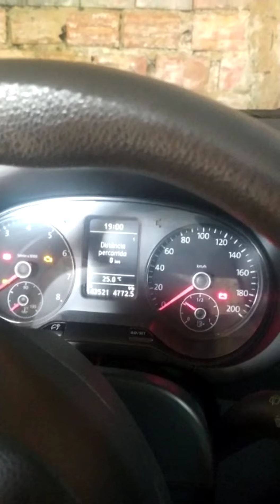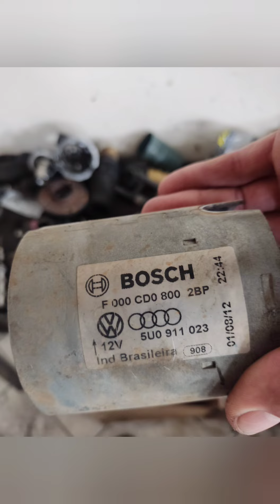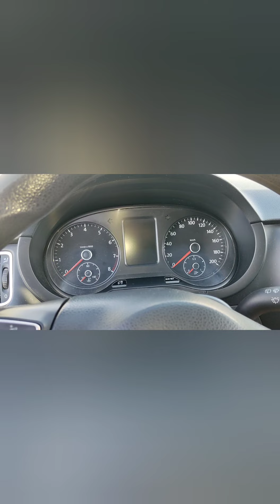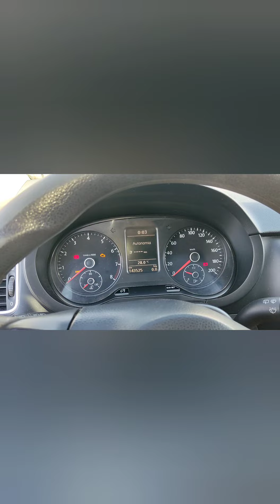carro não gira o motor , bateria ou motor arranque ? já deixa o like